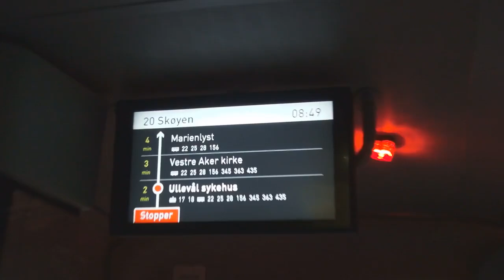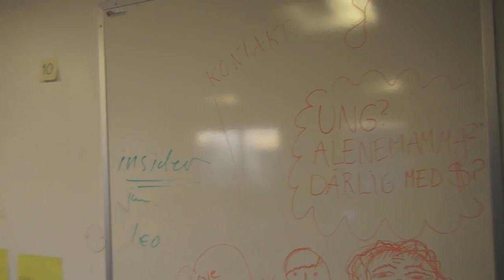Trond i NRK del 1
En Mandalitt i Rikskringkastingen.